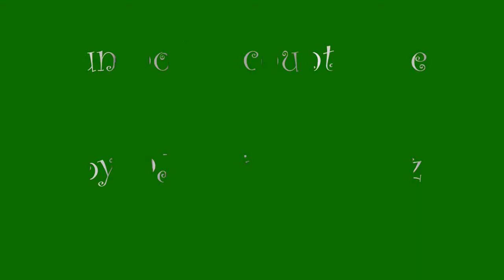DJ Grüner Schatz feat. Dr. Frau S. - unspoiled countryside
ask your dreams ...